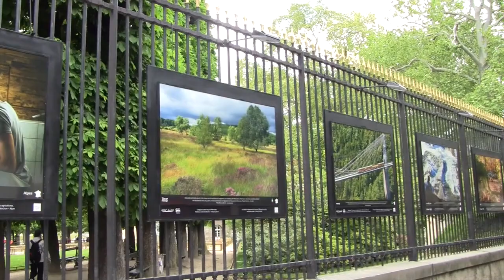Matilda visits Paris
Matilda explores the sights of Paris for the first time with her mum and grandma in 2015.